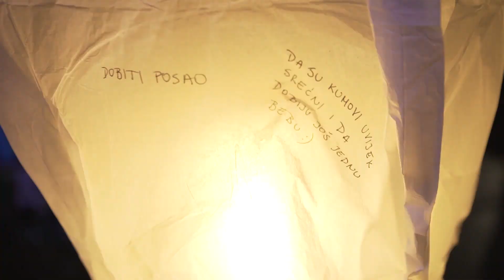GODINA U ZNAKU BRIGE ZA NAJMLAĐE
Prve sedmice u oktobru obilježava se Međunarodna sedmica djeteta koja je posvećena podizanju svijesti o pravima najmlađih.